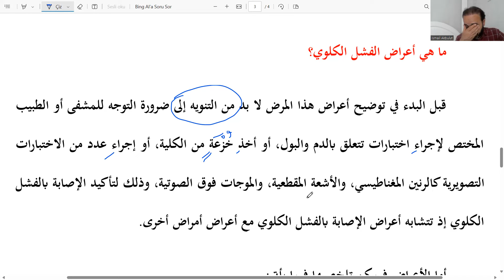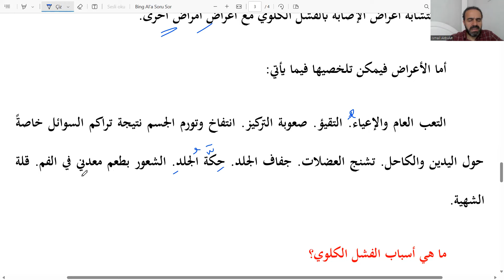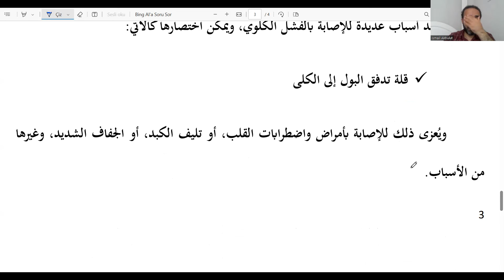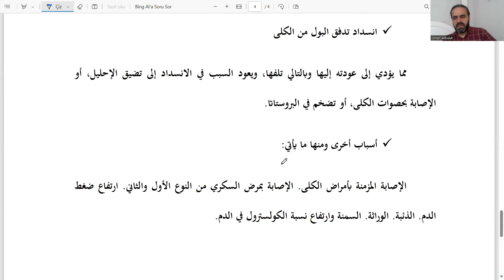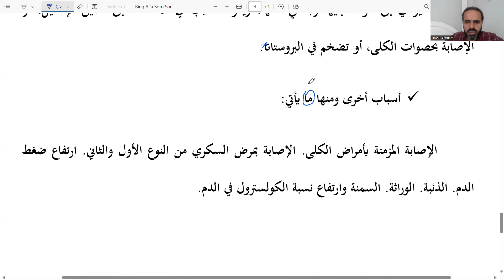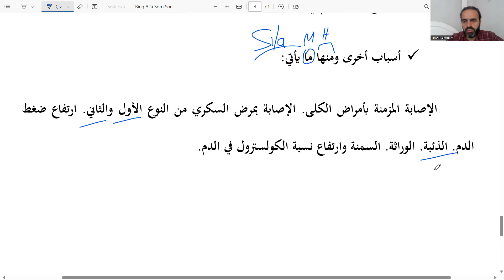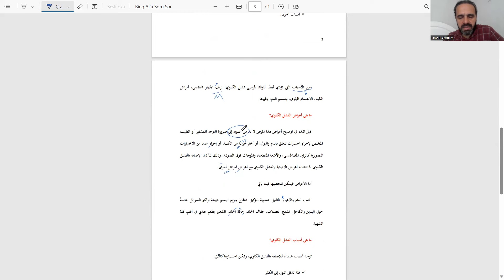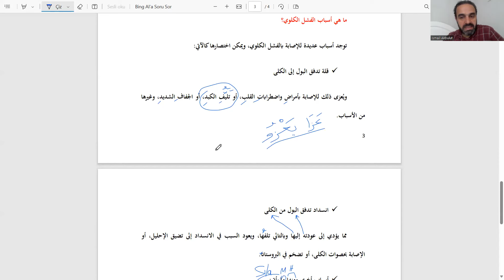BASIN ARAPÇASI - 20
🎈 BASIN ARAPÇASI çalışmamızda Arapça basından takip ettiğimiz muhtelif metinleri, linkini verdiğim şu Telegram grubumuzdan temin edebilirsiniz.

🎈 YDS ve YÖKDİL sınavlarında EN ÇOK KULLANILAN KELİMELERİ buradan indirebilirsiniz...
YDS Arapça 2021 İlkbahar (525 KELİME)

           İSMAİL AKBULUT
ARAPÇA ÖĞRETİM GÖREVLİSİ